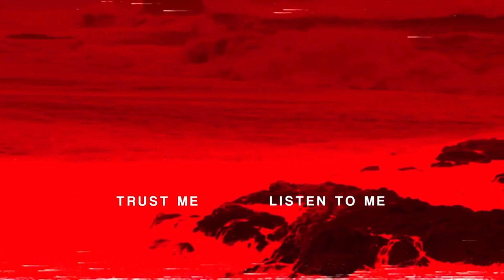GTA 5 - Stealing Tesla Cars With Franklin (GTA V Real life Cars #5)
gta 5 tesla cars location and stealing tesla cars with franklin.stealing tesla3 and tesla x cars with franklin.gta 5 stealing tesla roadster car with franklin.